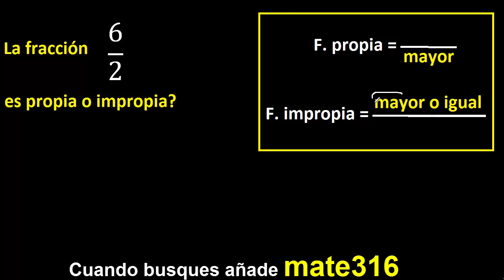6/2 es propia o impropia . fracciones propias e impropias